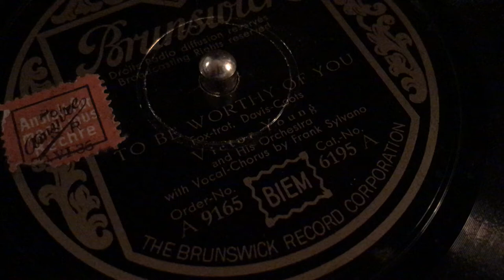To Be Worthy Of You - Victor Young & His Orchestra - HMV 202A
To Be Worthy Of You
Victor Young & His Orchestra
vocal - Frank Sylvano
BRUNSWICK Reg. no.: 6195B